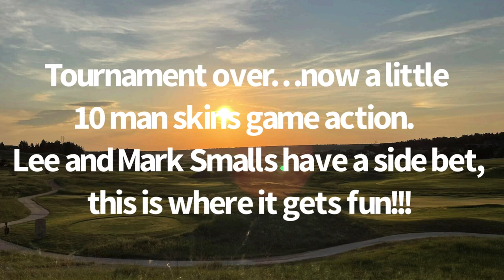Part 2 Comedians Take On Long Drivers in Scramble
Colorado Golf Blog vs Country Club Adjacent in the CBG golf tournament from July 2021.
Team Colorado Golf Blog -
Jesus of Golf, Josh Cassidy, Tanner Beard, Colorado Golf Blog

Also Bonus Footage of the most wild emergency 9 holes of golf of all time.

Team Country Club Adjacent -
Blake Webber
Jake Adams
Mark smalls
Griff Pippin

Full filming credit to Jeff Kelly & Colorado Golf Blog